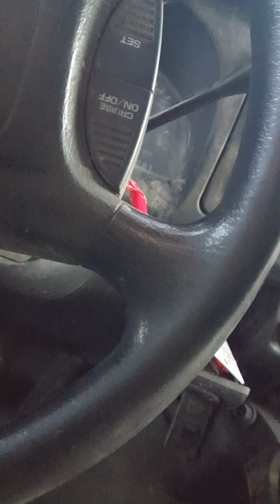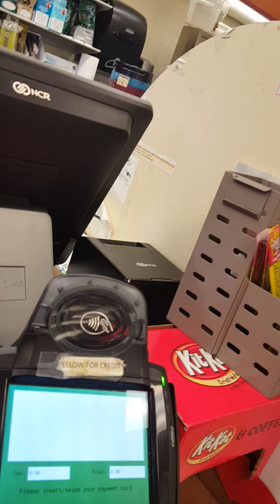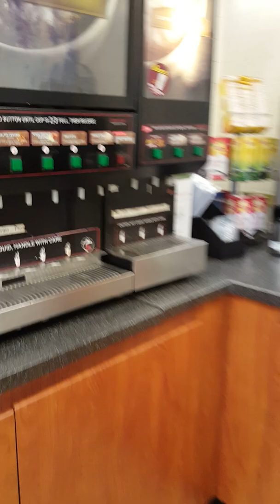c uuuu bbb A S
C lop